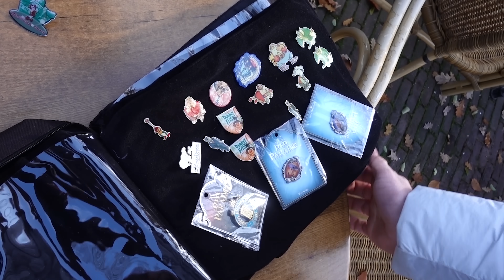DROOMVLUCHT SUITE IN HET EFTELING HOTEL! 😴 | Bart Baan